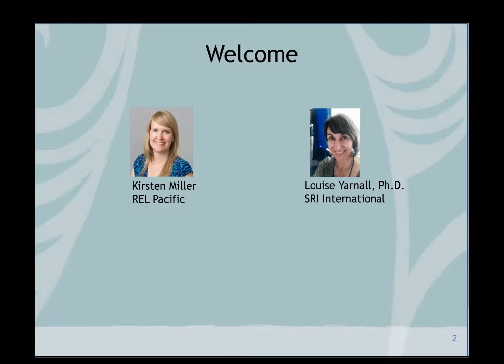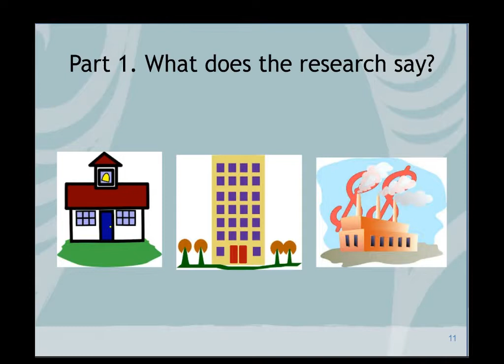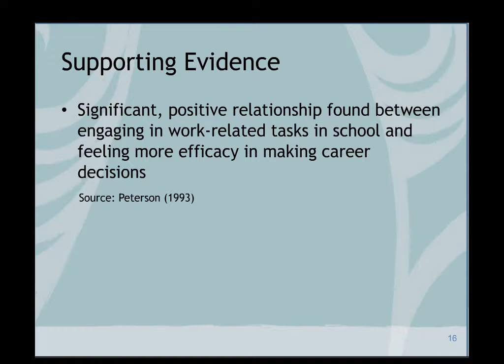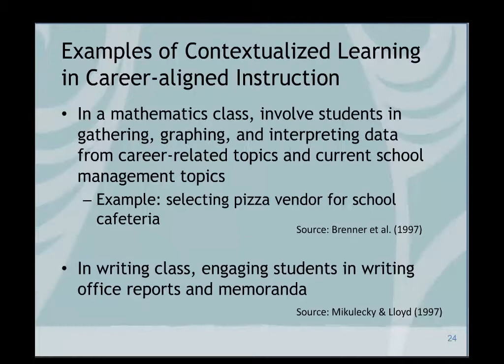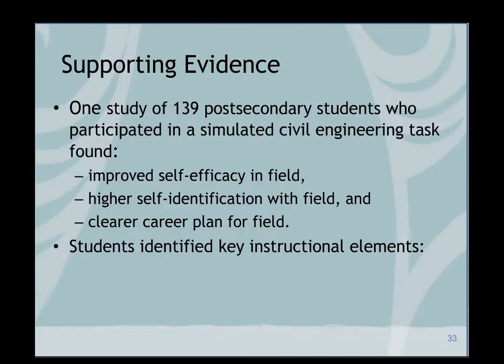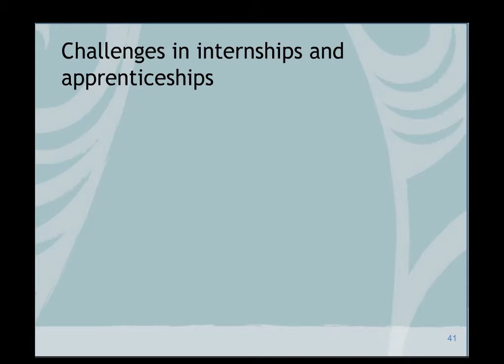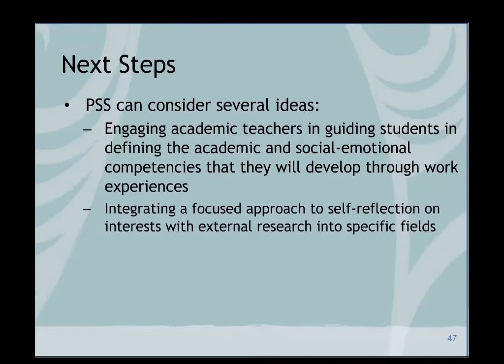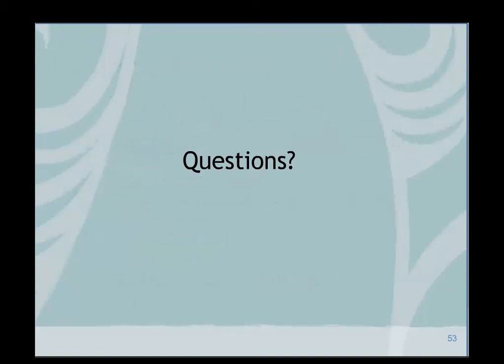Aligning K–12, College, and Workforce Systems to Ensure Better Jobs for Our Youth Pt 2 (REL Pacific)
This webinar, hosted by REL Pacific and presented by Dr. Louis Yarnall, senior research social scientist at SRI International’s Center for Technology in Learning, is the second of two REL Pacific webinars on alignment and focuses on the developmental aspects of engaging students in making career decisions, along with concrete examples of how this can work in practice.